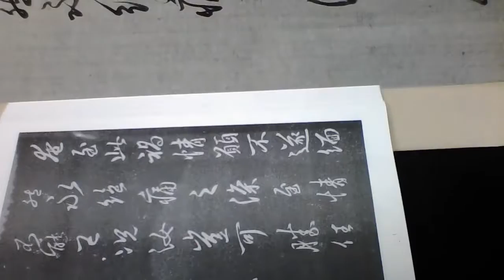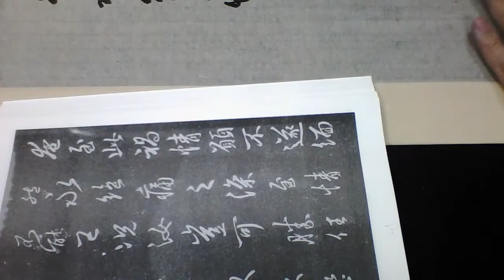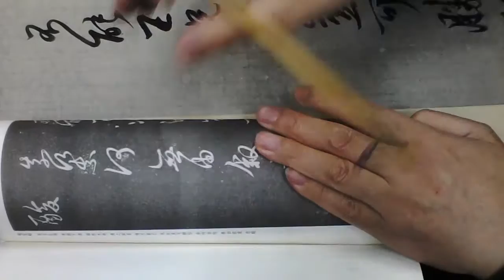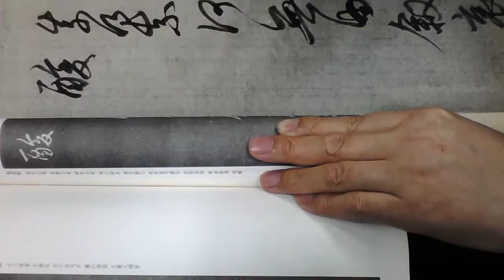雷紹華臨王羲之採菊帖20161114